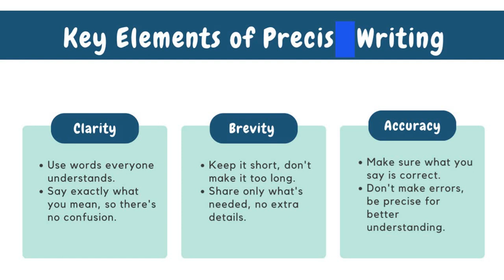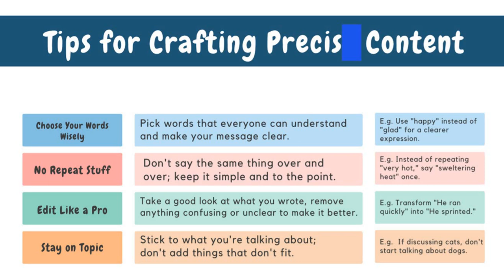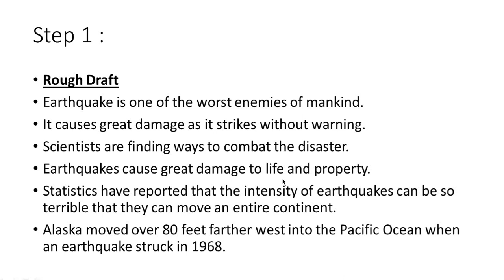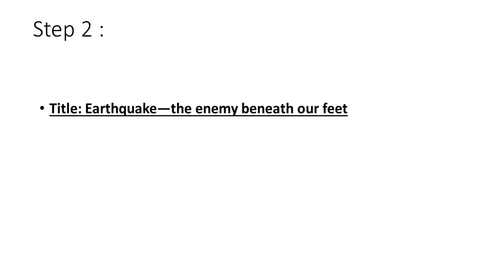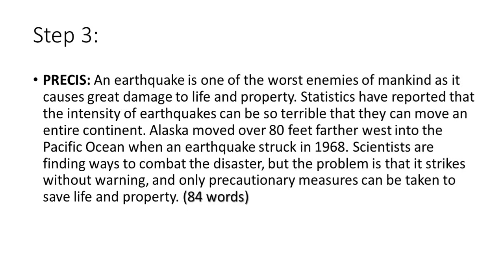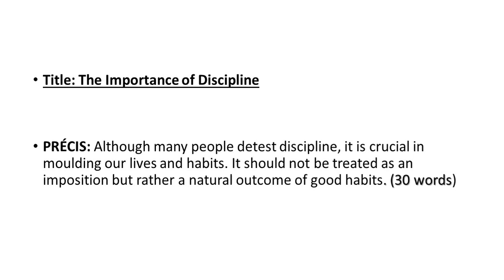How to give the title in Precis Writing|First/Final Draft in Precis Writing|Word Limit in Precis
After watching this video viewers will be able to independently do precis writing, they will be able to give the title and go about the first and final draft themselves.